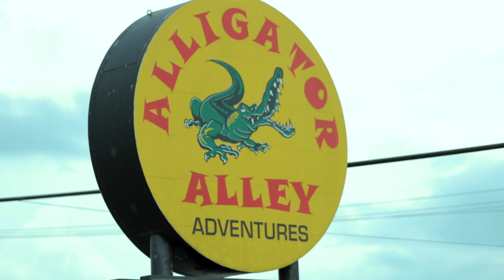GIANT ANACONDA ATTACKS MY FOOT!! TWO HEAD TURTLE!! | BRIAN BARCZYK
Attacked my foot! Giant Anaconda snake attacks me at Alligator Alley! See amazing and strange reptiles like two headed turtles!

Special Thanks to Alligator Alley for allowing us to show all these amazing creatures up close! Please follow all of their social media and visit!

↑↑↑↑↑↑FOLLOW NOAH↑↑↑↑↑↑